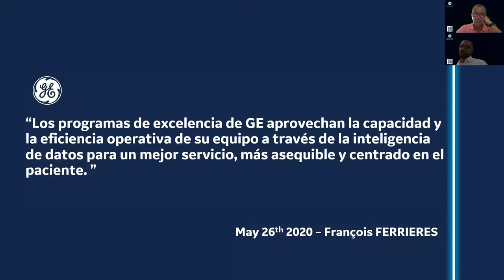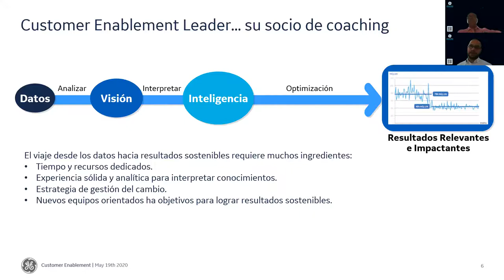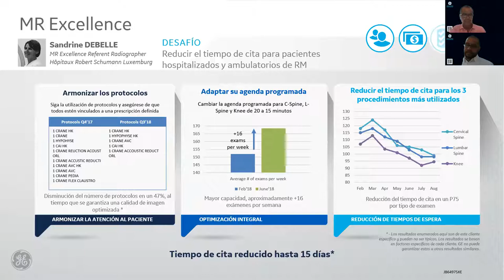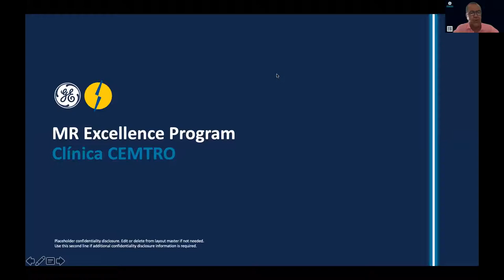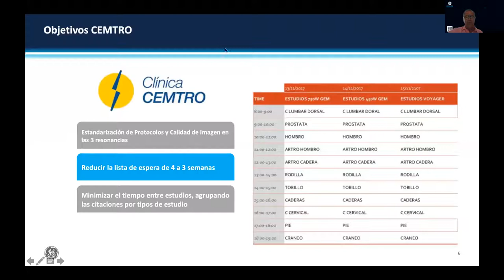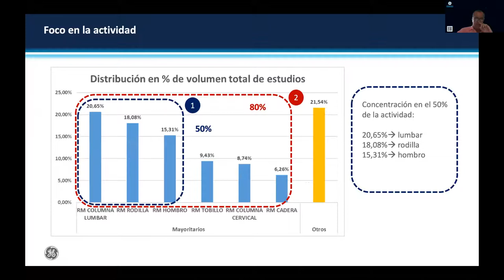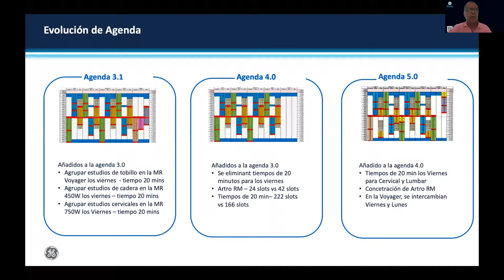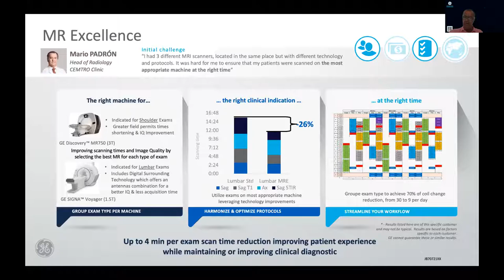Webinar - Mejore la calidad de atención a través de la Inteligencia de Datos y el Expertise Hu